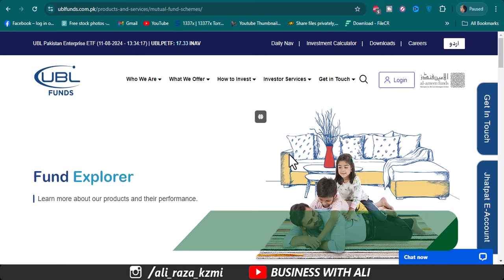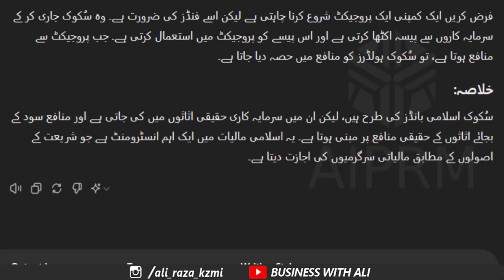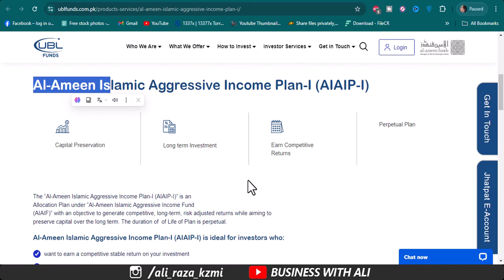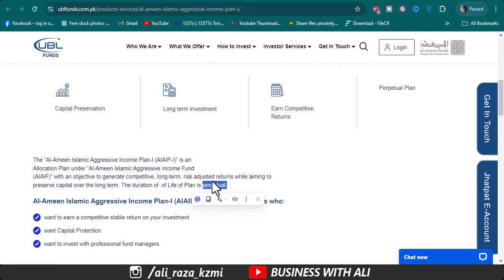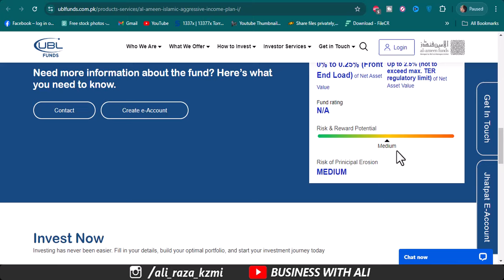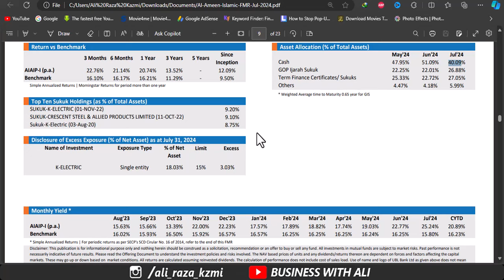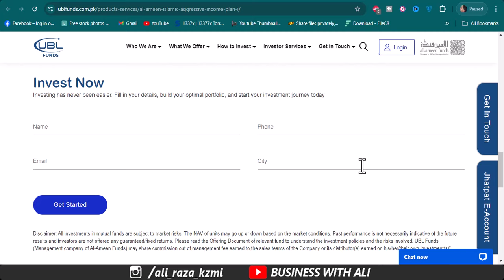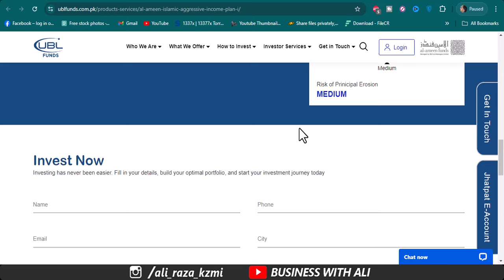UBL Al-Ameen Islamic Aggressive Income Plan-I Fund | Invest 5lakh & Earn 1 lakh | UBL Islamic Funds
The “Al-Ameen Islamic Aggressive Income Plan-I (AIAIP-I)” is an
Allocation Plan under “Al-Ameen Islamic Aggressive Income Fund
(AIAIF)” with an objective to generate competitive, long-term, risk adjusted returns while aiming to preserve capital over the long term. The duration of  of Life of Plan is perpetual.

Al-Ameen Islamic Aggressive Income Plan-I (AIAIP-I) is ideal for investors who:
want to earn a competitive stable return on your investment
want Capital Protection.
want to invest with professional fund managers
______________Follow me __________________________

City 41
Elction Box
Business Chowk
Helan MTM Box
Q tech
Grow With Haider
Bank News